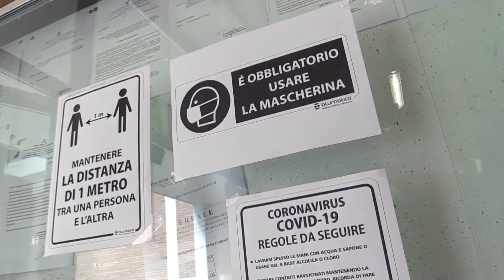Pescara. In arrivo nuove misure, Masci: "Inutile chiudere le piazze"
Il sindaco e il questore di Pescara sono intervenuti sui preoccupanti numeri del virus nell'area metropolitana. Masci ha rivendicato la chiusura delle scuole, oggi riunione tra il prefetto e il primo cittadino.